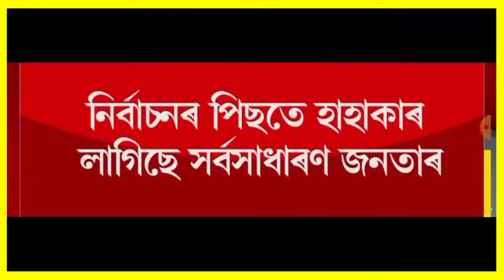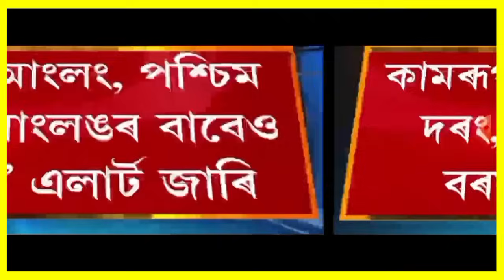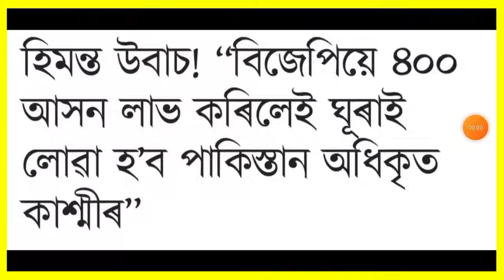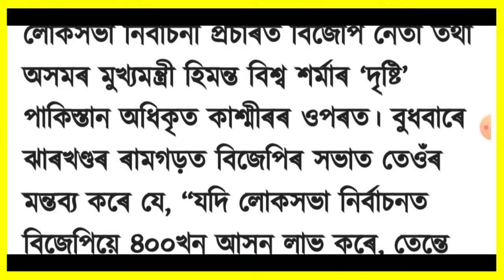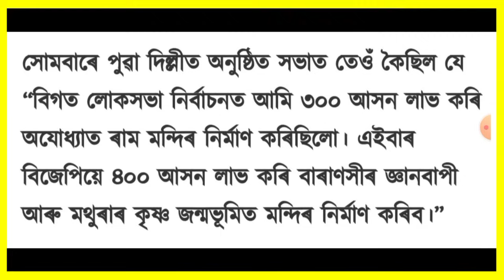আজি পুৱাৰ খবৰ | Today morning top 9 News in Assam | Finance | Stock Market | Currency